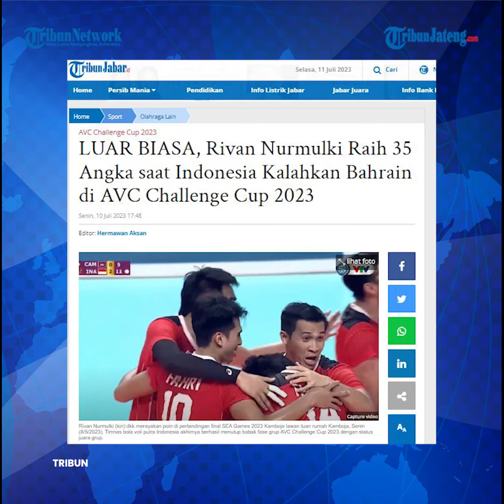Aksi Rivan Nurmulki Raih 35 Angka di Laga Indonesia Vs Bahrain AVC Challenge Cup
Meski mendapat perlawanan sengit, Timnas Indonesia menang atas Bahrain diajang voli putra AVC Challenge Cup 2023.

Host: Anas